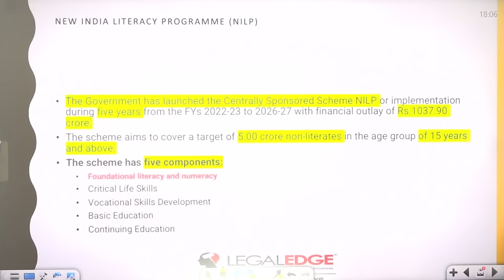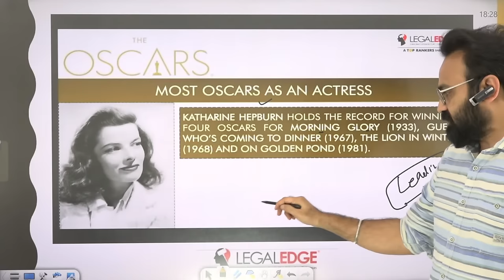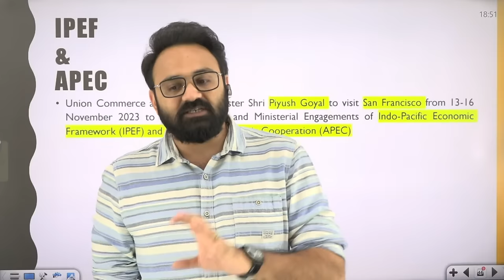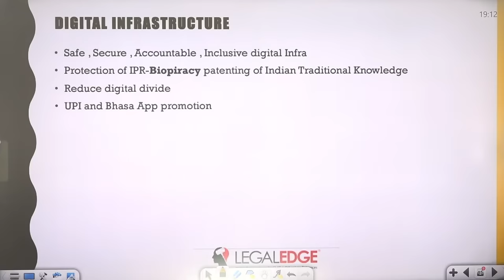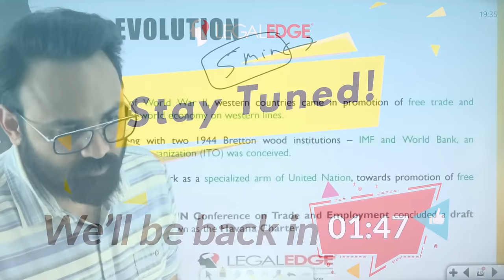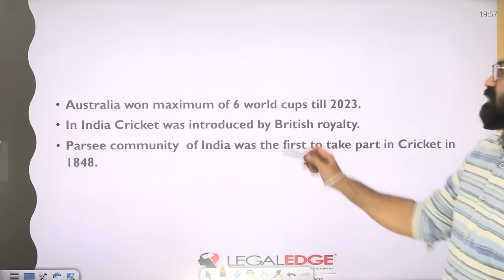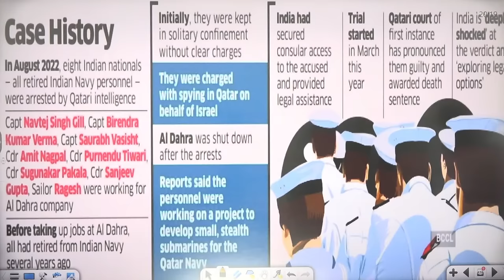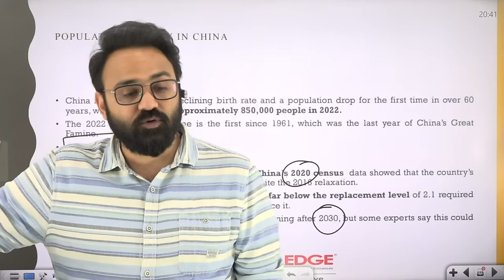Day 31 - Task 69 | CLAT 2024 GK & Current Affairs Marathon | LegalEdge 75 Hard Challenge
Join us for Day 31 of the LegalEdge 75 Hard Challenge as we dive into Task 69: CLAT 2024 GK & Current Affairs Marathon! In this session, we'll cover essential topics, providing a comprehensive overview to boost your General Knowledge and Current Affairs preparation. Don't miss this vital session to stay updated and confident for CLAT 2024. Let's conquer the challenge together!

Adios! 👋